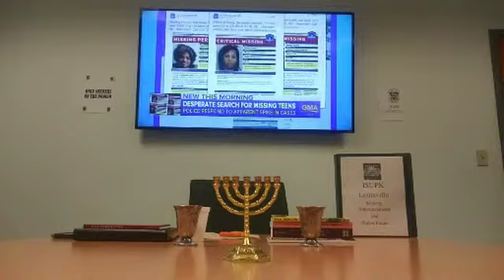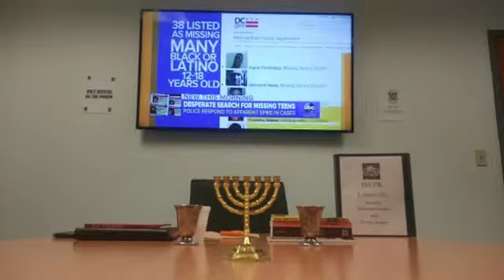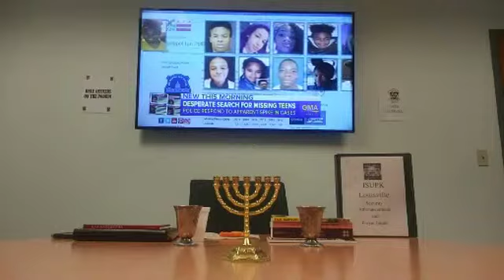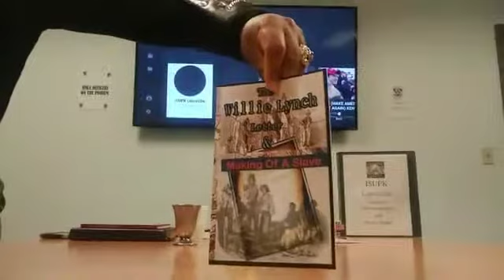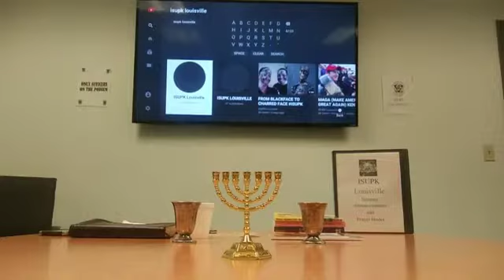IF THE BLACK WOMAN IS GOD, WHY THE HELL IS SHE COMING UP MISSING?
THE GRILL!!!